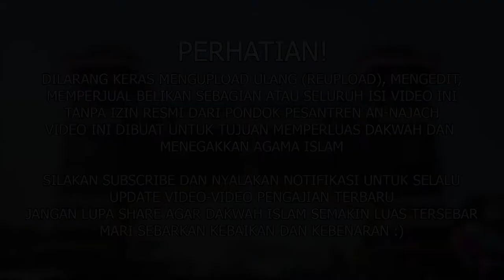KAJIAN KITAB AL-JAMI'USSHOGHIR #278